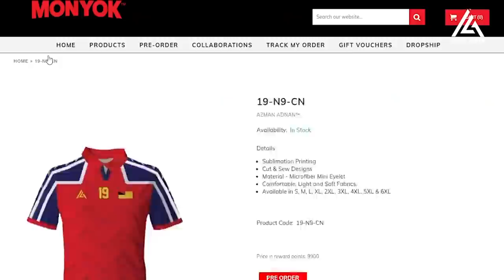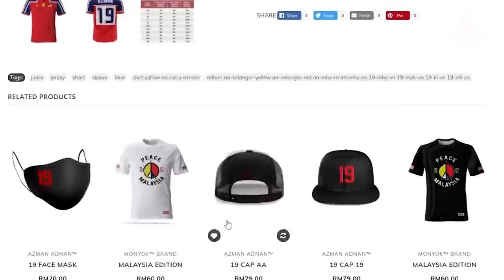MERASA MAIN "WORLD CUP" TAPI FUTSAL LAH!